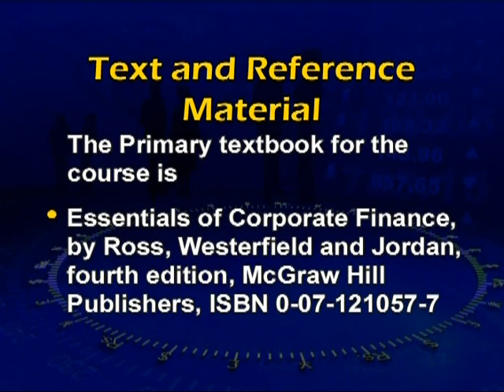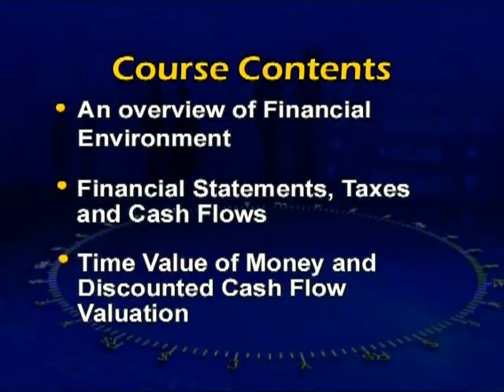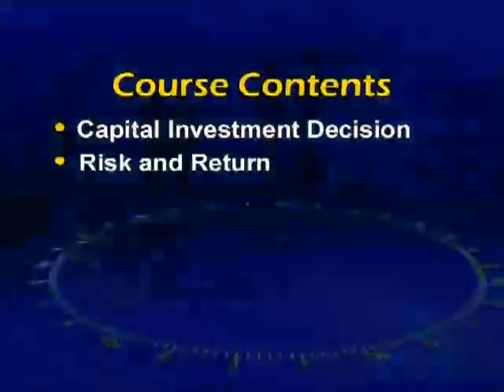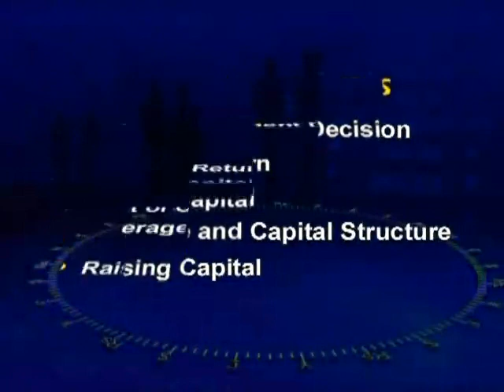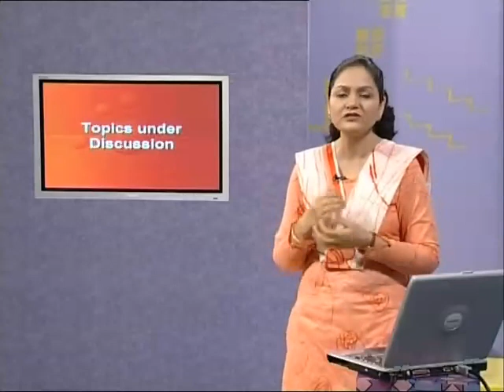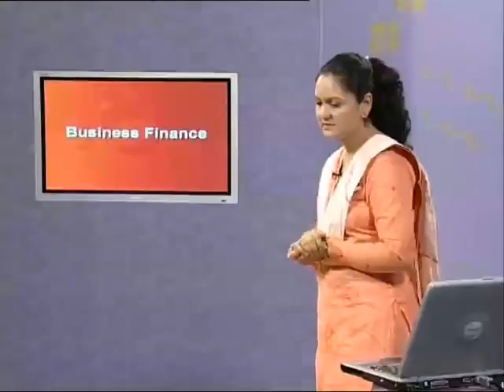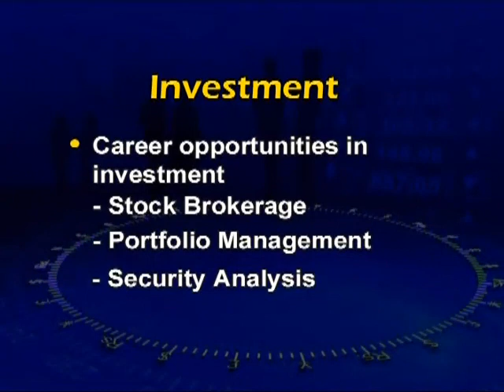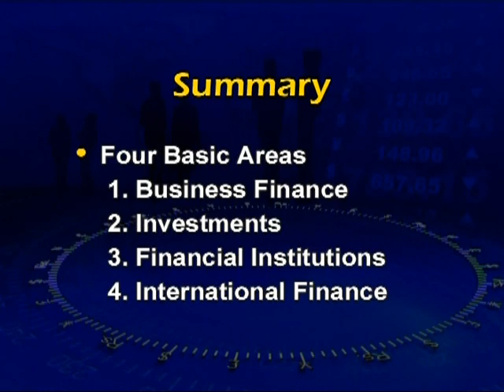ACC501 Lecture01 | Business Finance || Virtual Universty of Pakistan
ACC501 Lectures

These lectures aim to provide students with a solid foundation in financial management principles, enabling them to understand and effectively manage the financial aspects of businesses.

The business finance lectures at the Virtual University of Pakistan cover a wide range of topics, starting from the basics of financial management and gradually progressing to more advanced concepts. Students are introduced to key financial terms, principles, and techniques, equipping them with the necessary knowledge to make informed financial decisions.

The lectures delve into various areas of business finance, including financial statement analysis, capital budgeting, risk management, cost of capital, working capital management, and financial forecasting. Through real-world examples and case studies, students learn how to analyze financial statements, interpret financial ratios, evaluate investment opportunities, and mitigate financial risks.

The Virtual University's business finance lectures employ a blended learning approach, combining theoretical concepts with practical applications. Students have access to online resources, including lecture videos, course materials, and interactive assignments, to reinforce their understanding of the subject matter. Additionally, virtual classroom discussions and online forums facilitate student engagement and collaboration.

The lectures are delivered by experienced faculty members who possess expertise in the field of business finance. These instructors utilize various teaching methods, such as presentations, simulations, and group activities, to enhance student learning and comprehension. They encourage critical thinking and problem-solving skills, enabling students to apply financial theories and concepts to real-world scenarios.

By attending these business finance lectures, students gain a thorough understanding of financial management principles and develop the necessary skills to navigate the financial challenges faced by businesses. This knowledge equips them to make sound financial decisions, effectively allocate resources, and contribute to the overall success of organizations.

In summary, the business finance lectures at the Virtual University of Pakistan provide business administration students with a comprehensive education in financial management. Through a blend of theoretical knowledge and practical applications, students acquire the skills needed to excel in financial decision-making and contribute to the growth and profitability of businesses.